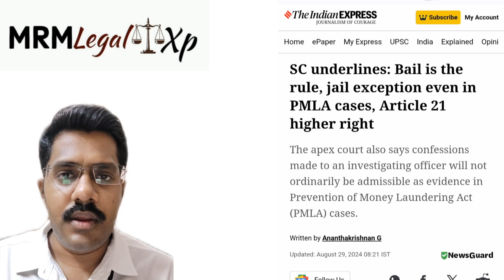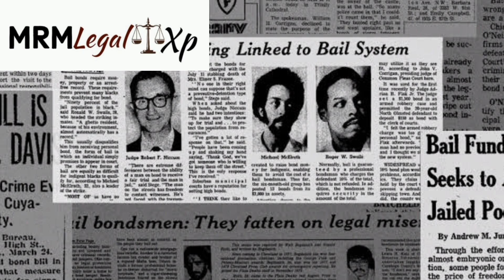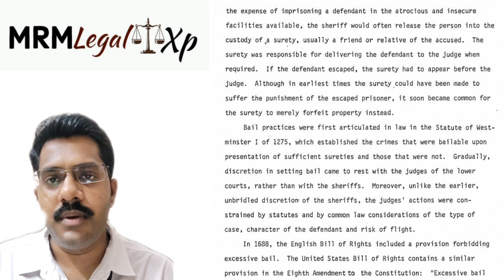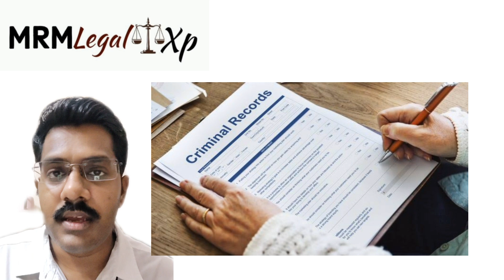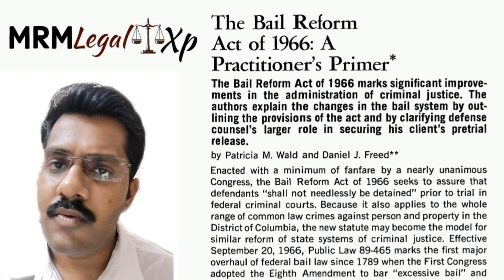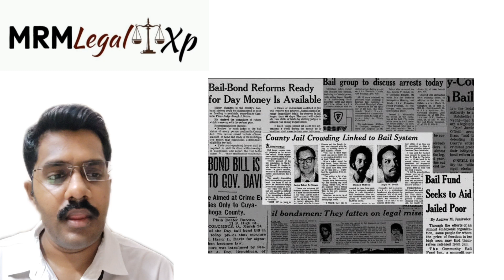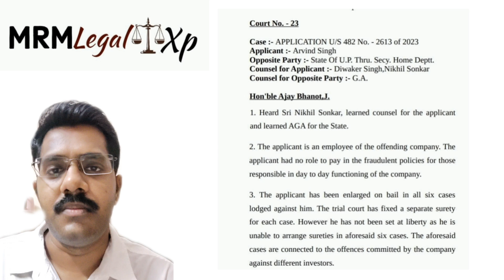Bail & Surety: Practicality, Complications & Reforms | Bail a Gap between Rich & Poor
Visit Website For Detailed information,

Anticipatory bail

Read the DUI blog ,

International AI Treaty,

Supreme Court on Bail

Cicero and Law

PMLA Money laundering

Our Presence is on  instagram,  X  & YouTube  Only

International AI Treaty,

Cicero and Law

PMLA Money laundering